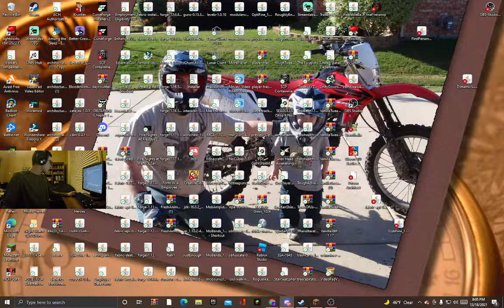Minecraft Hardcore part 3